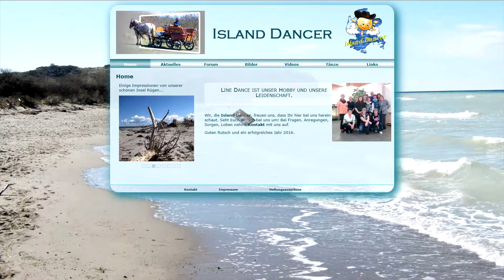Line Dance ★ Island Dancer ★Rainbow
Country Music Meeting Workshop 4.2.2017 in Berlin